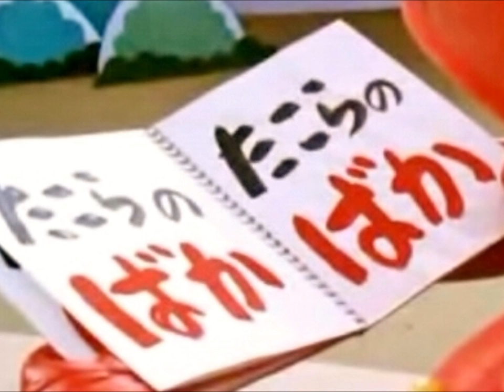♪「クレクレタコラ」石川進